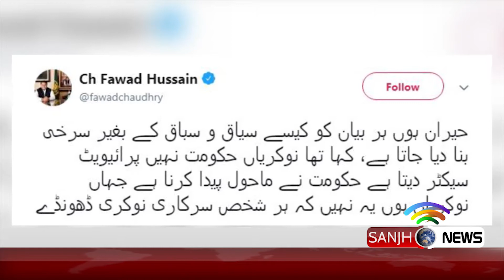What did Fawad Chaudhary asked about jobs | Sanjh News 16 October